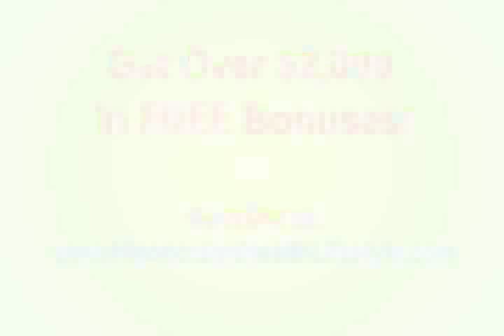Longevity, Anti Aging with Enzymes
Dr. Brian Clement, of Hippocrates Health Institute, talks about the anti-aging power of enzyme supplements.